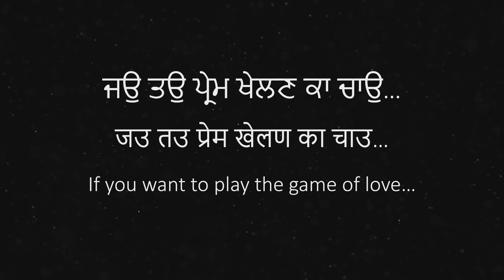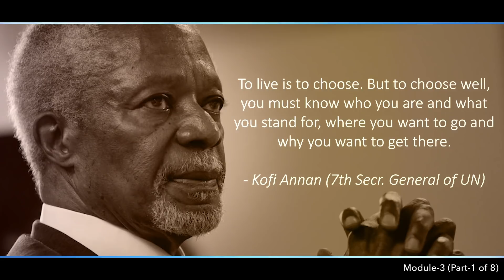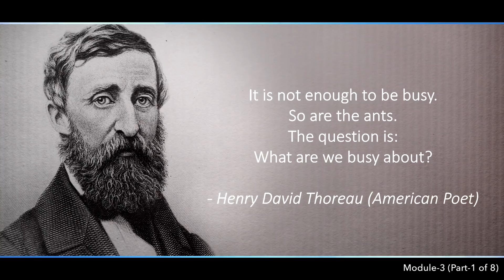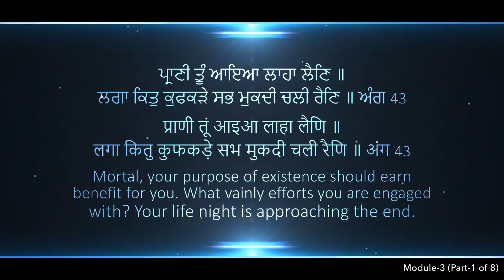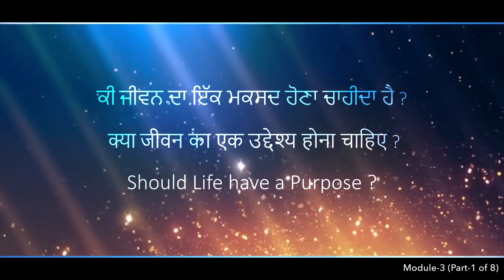ADOL-19 (LM03 P01) Should Life Have Purpose?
ਅਵਤਰਿ ਆਇ ਕਹਾ ਤੁਮ ਕੀਨਾ ॥ What have you done after taking birth as a noble soul ?
We are too busy and often forget that the life may have a purpose. Why should the life be lived with a purpose? Who decides the purpose of our lives? Can the humanity have a common purpose? What possibly the purpose of life be? How is purpose of life different from the purpose of living? Life & Purpose is discussed in detail in this module.

This video discusses the need of having a purpose for life.

Produced by: Adol Minds
Gurbani Research & Anchor: Swaranjeet Singh (Jeet Chhatwal)
Director: Gunveen Singh
Director of Photography & Editor: Diljit Singh
Cinematographer: Kamaldeep Singh, Inderjeet Singh

Web-series is intended to view Gurbani (Sikh Guru's Teachings) in today's context. Total series will have about a dozen Life Modules. Each Life Module is divided into small parts of average 8 minutes. This will help viewers to plan their viewing in smaller bytes.

Module-3, Part-1 Release Date 20-May-2019

Videos are intended to answer some of the basic questions in the mind of youth and further prepare them to find the answers themselves for all the questions related to life by following the Gurbani.